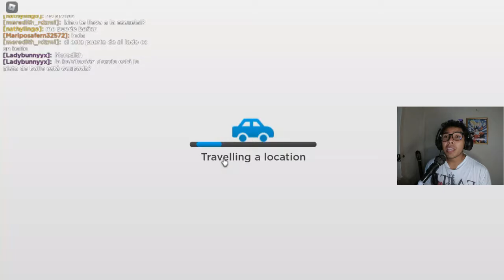ROBLOX RoVille - NOS QUEDAMOS SIN DINERO #11 Gameplay Español